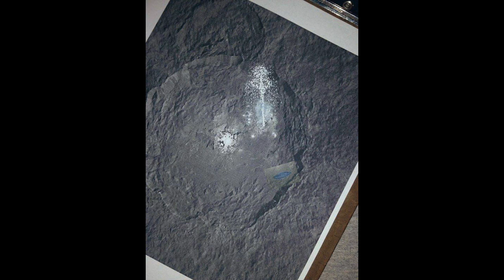123: MK Ultra, Intuitive Tracking & Living on Mars w/ Tony Rodrigues (Pt.1)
Tony Rodrigues shares his 20 and Back story with us today on enLIGHTenUP. At the age of 10, he was abducted from his home and put into a torturous MK Ultra program. He explains how his intuitive gifts were exploited for drug running in Peru and the loneliness he felt as child held in captivity.

Later in the show, Tony explains his experience with human and sex trafficking that involved parties for the elite in Washington State, being sold to the Secret Space Program, being trained on Moon bases and a 6 month contract living on Mars.

This is Part 1 of a 2 part show. You will not want to miss what is coming up next week when Tony recounts with us leaving Mars to spend over a decade living as a slave on a dwarf planet called Ceres.

All of this and more in episode 123.

This is what helps us stand out from the crowd and allows us to help people find a refreshing spin on spirituality with a great blend of entertainment and credible advice.

If you know someone who is awakening to their own spiritual journey and may have questions, please share our podcast with them as this entire show is dedicated :  assisting everyone at any point along their path.

SUPPORT:
If you are interested in supporting our podcast and helping us to continue to be able to produce, enhance and expand the show for our audience then please send your support to our PayPal account or via Anchor or go to our website and check out our Merchandise Shop Where you can purchase merchandise that will allow you to express some spiritual humor. All profits go towards the show.